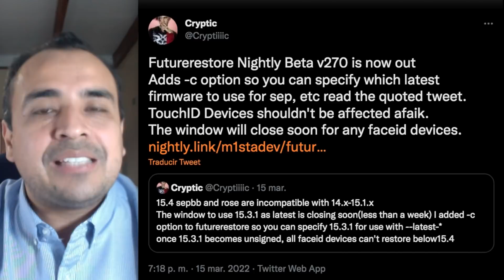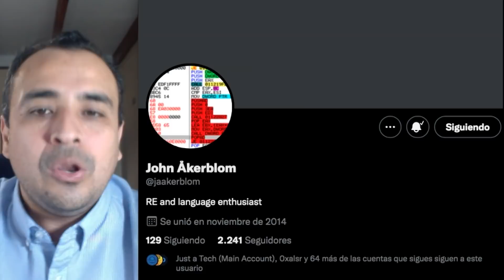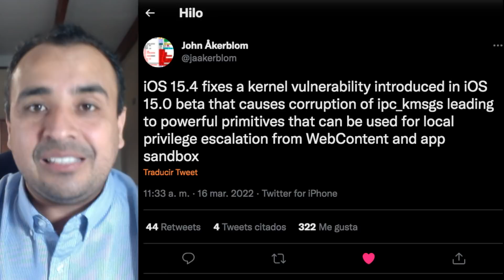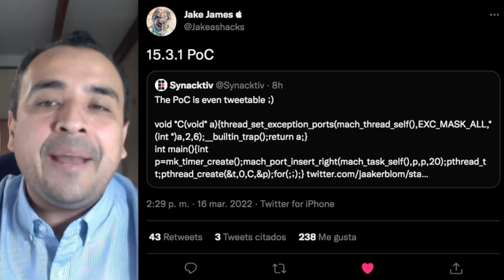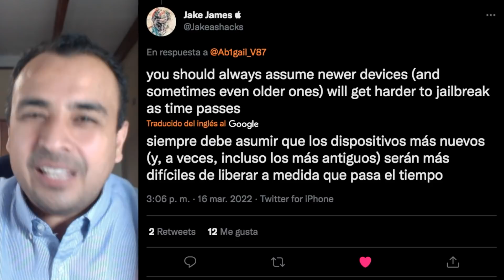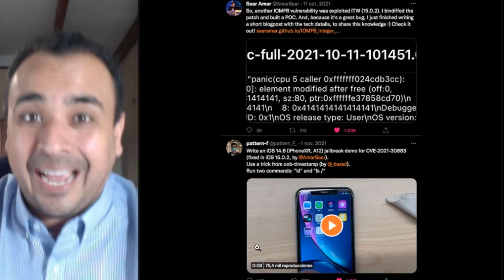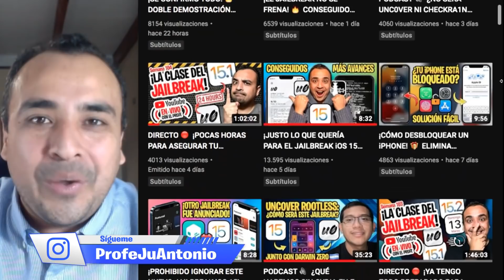¡SIN EL PERMISO DE APPLE! 🔥 LANZAMIENTO PARA JAILBREAK HASTA iOS 15.3.1 ¿CUÁNDO ACTUALIZAR?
🚨 ¿ESTÁS EN iOS 15.3.1 o 15.4? BAJA A iOS 15.3 RC HOY MISMO ASÍ:
· Tutorial: youtu.be/8yAw-mZUIE0